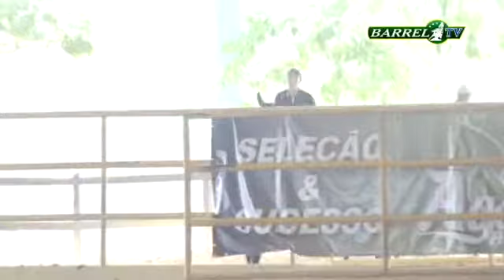Martin James: 17s966 Amd.Princ Copa WV 2014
Juliana Passarini X Martin James: 17s966 / Campeã Amd.Princ Copa WV 2014